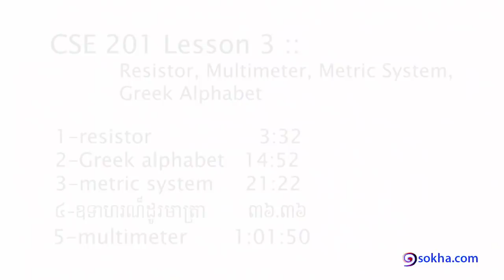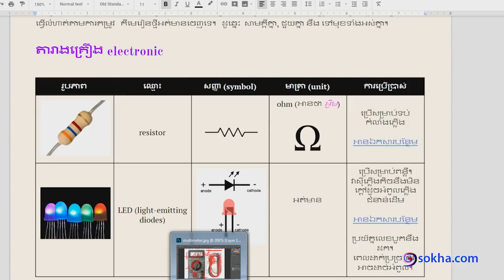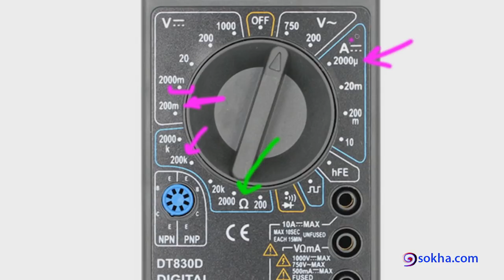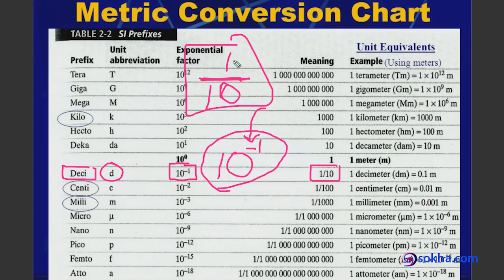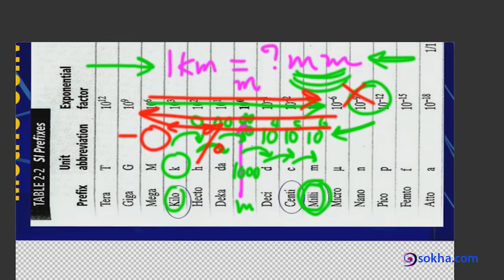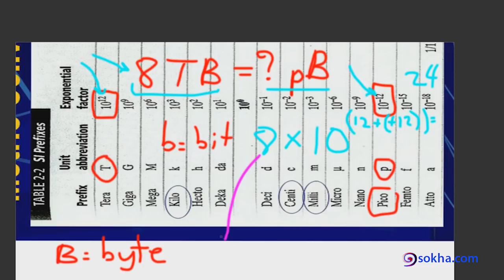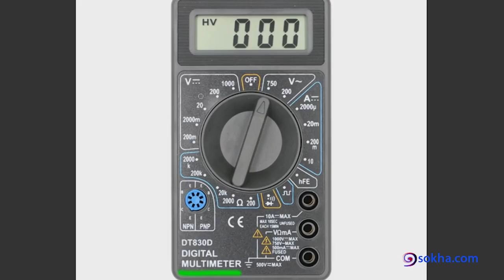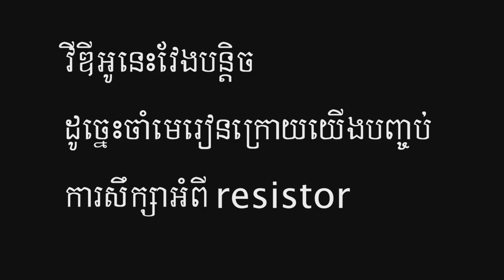CSE 201 Lesson 3 :: Resistor, Multi-meter, Greek Alphabet, Metric System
សារក្នុងវេទីកា.

សរសេរតាមពួកវិទ្យាសាស្រ្តគឺហៅថា   scientific notation ឬក៏  exponential factor.
ឧ.
5 x 10^3
3.27 x 10^6